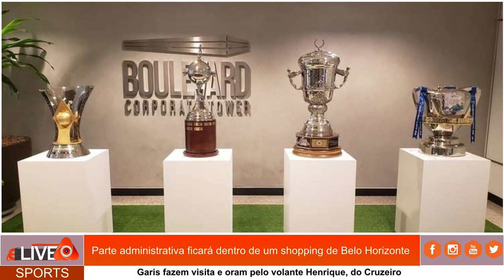√ Cruzeiro I Inaugura novo espaço administrativo I 09.02.2021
CRUZEIRO
Cruzeiro inaugura novo espaço administrativo; veja fotos
Parte administrativa ficará dentro de um shopping de Belo Horizonte.

O Cruzeiro. inaugurou nesta segunda-feira. o novo espaço administrativo dentro da WeWork, no Boulevard Shopping, região Leste de Belo Horizonte. O prédio da Rua dos Timbiras, no Barro Preto, Região Centro-Sul, foi quase todo esvaziado.

A mudança tem como objetivo principal, a redução de custos. O Cruzeiro, que vive grave crise financeira, garante que a iniciativa permitirá economia anual de mais de R$ 2 milhões, em gastos com manutenção e despesas fixas.

Segundo o Cruzeiro, "a mudança não implica em uma venda de patrimônio por parte do clube, que terá em sua sede administrativa, avaliada em R$ 70 milhões, a oportunidade de geração de novas receitas". A diretoria pretende alugar o espaço.
Atualmente, 180 colaboradores trabalham de forma direta, e indireta para o Cruzeiro. Na WeWork, o clube possui espaço com otimização para até 240 pessoas. Os colaboradores do Cruzeiro, também terão acesso livre, e poderão trabalhar em qualquer uma, das quase 860 unidades da WeWork espalhadas pelo mundo.

Brasileirão 2020,
Noticias do Vasco,
Noticias do Santos,
Noticias do Grêmio,
Noticias do Palmeiras,
Noticias do São Paulo,
Noticias do Flamengo,
Noticias do Corinthians,
Noticias do Fluminense,
Noticias do Atlético-MG,
Noticias da Chapecoense,
Noticias do América Mineiro,
Melhores Momentos Brasileirão 2020,
Melhores Momentos da rodada de hoje,
Melhores Momentos Brasileirão 2020 Série B,